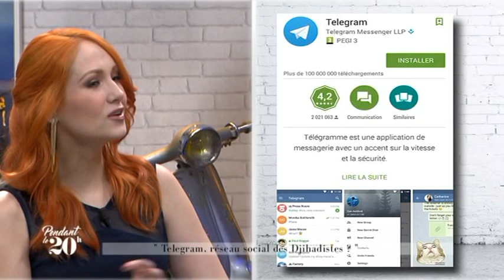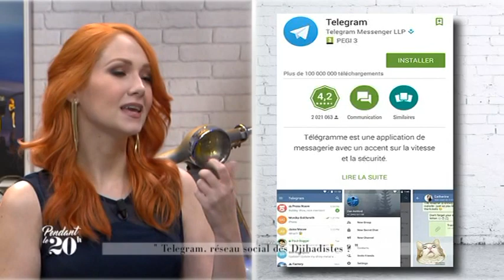"Pendant le 20 H" du 28/09/2016 avec Aristide Nerrière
L'invité : Le polémiste Aristide Nerrière pour ses ouvrages "La Corse, un temple à ciel ouvert" éditions Dervy et "L'homme au gant" Colonna éditions
La séquence décryptage d'Ines Morati :Telegram, réseau social des Djihadistes?
Le duel oppose l'enseignant et éditeur Philippe Olivier et l'historien Paul Turchi-Duriani sur le sujet : « Le politique a-t-il encore du pouvoir ? Le point de vue de la philo ! »